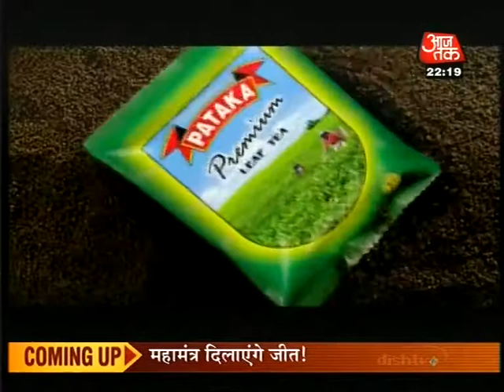Shazia Ilmi Aaj Tak 28 Dec 2011